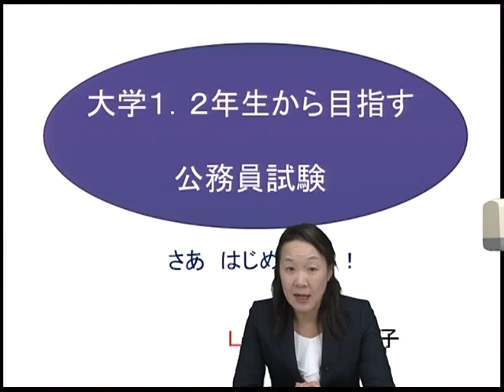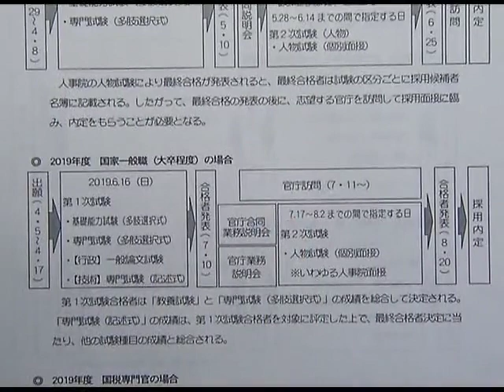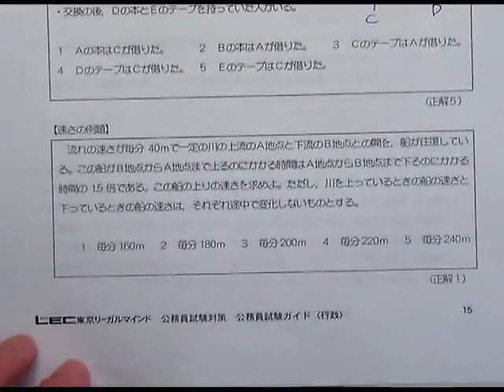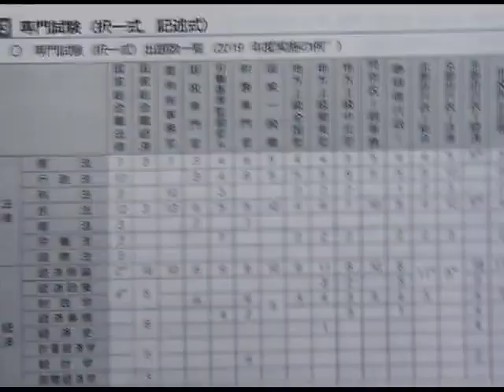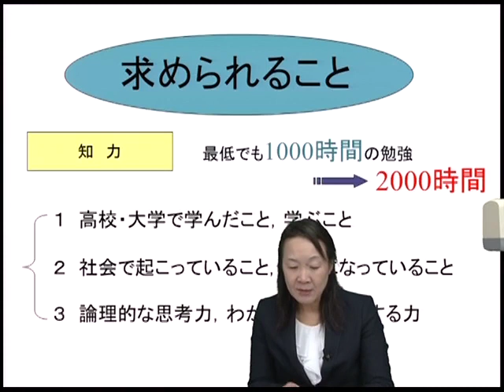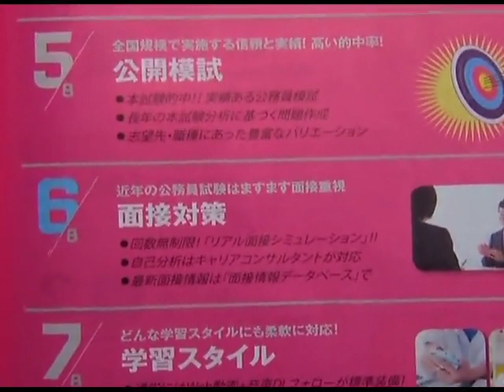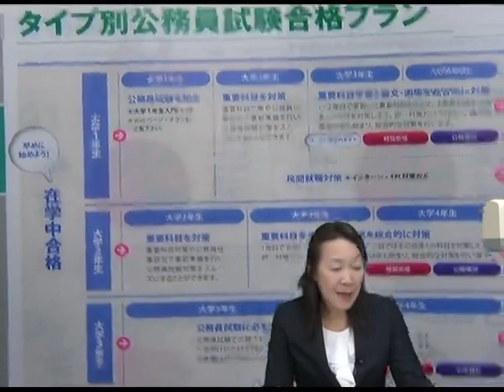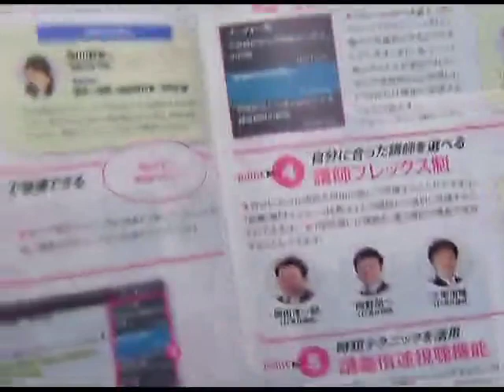【LEC公務員】大学１．２年生から目指す公務員試験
【2022年合格目標】
‹担当›森 葉子 LEC専任講師
大学入学時から公務員試験を目指す学生も多くいらっしゃいます!!早期の学習スタートは確実に合格へ近づく一歩です。大学１，２年生だからこそできる、公務員試験対策についてお教えします。